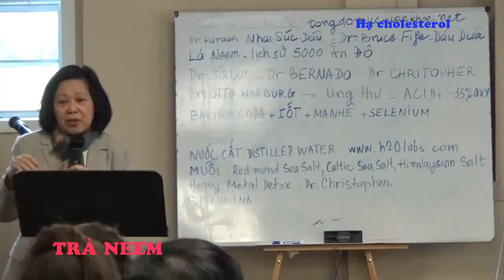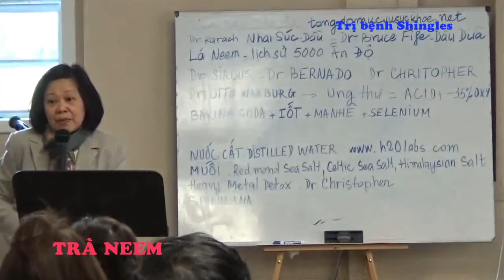blind car donation attorney lawyer